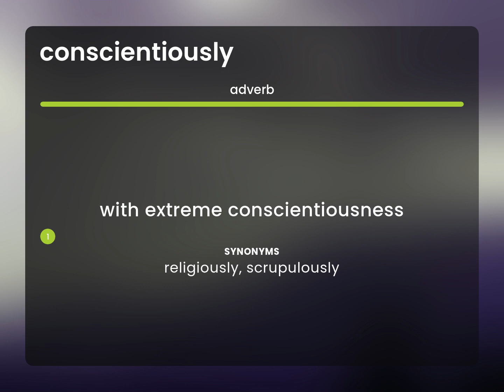Conscientiously • what is CONSCIENTIOUSLY meaning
What is CONSCIENTIOUSLY?